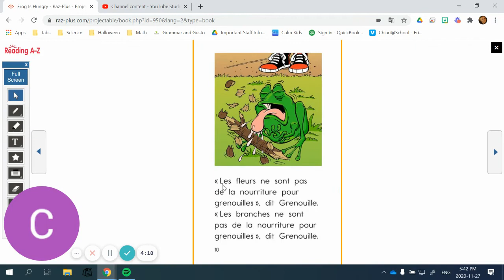D Grenouille a faim